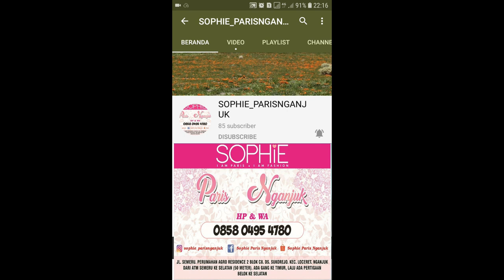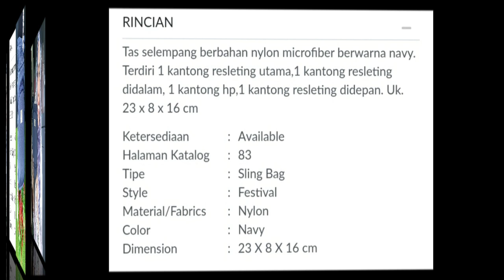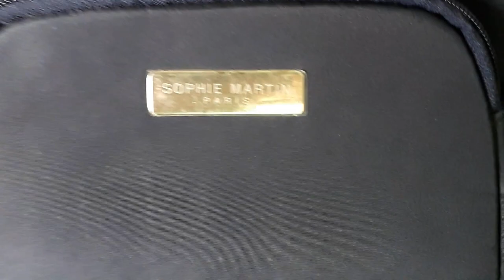ATTAYA SLING BAG SOPHIE PARIS